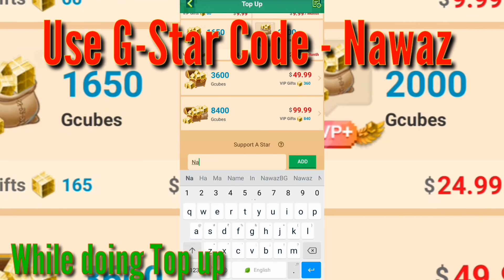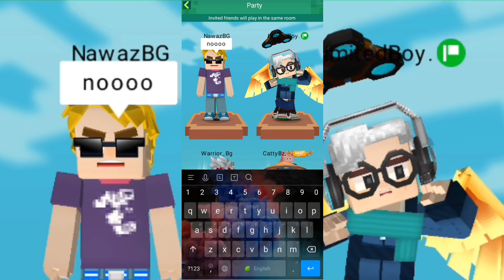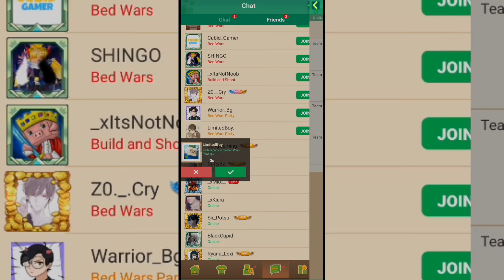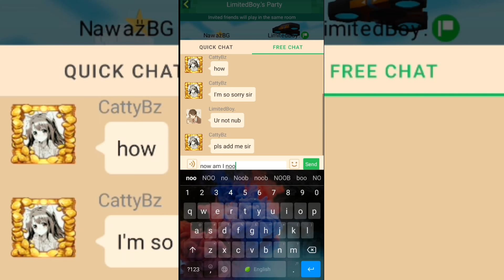Story - Don't judge a book by it's cover Part 2 (Blockman Go Bedwars)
Hi Guys,

1 SUB✔️
1 Million Views✔️🤩

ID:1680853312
USERNAME:NawazBG